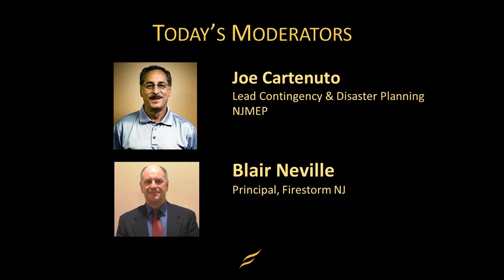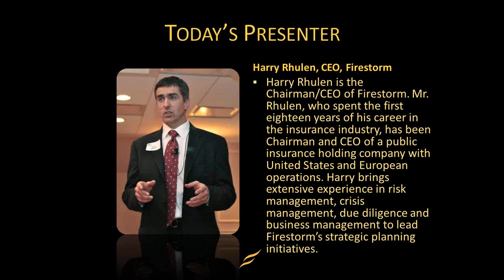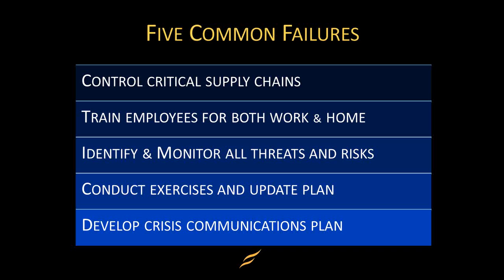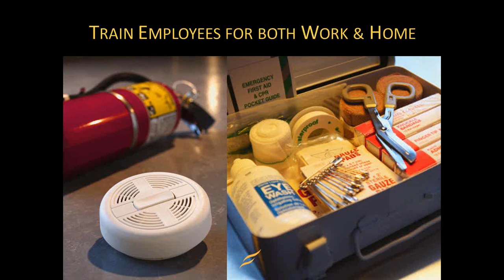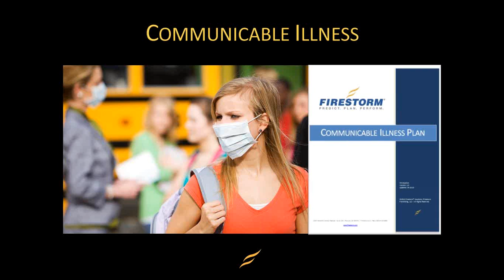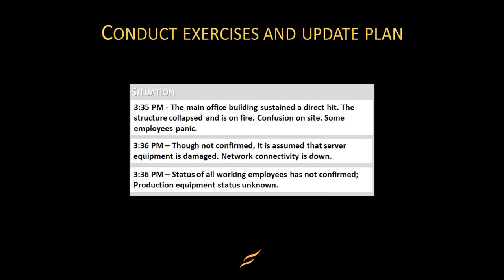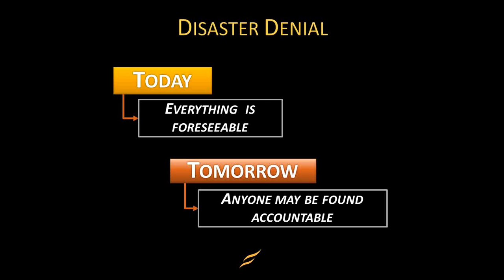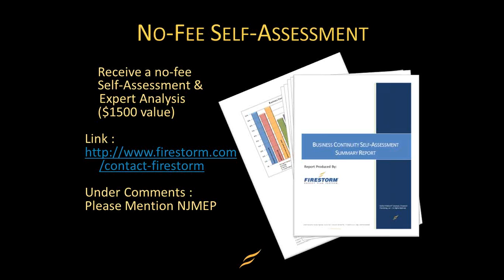NJMEP CRISIS COACH® 5 Common Failures webinar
As we learned from Hurricane Sandy, a crisis can significantly interrupt your business.  NJMEP - New Jersey Manufacturing Extension Program - is partnering with Firestorm to host the CRISIS COACH® webinar series.

In this our first session, we explore The 5 Common Failures, and see if your business is falling victim to these failures by asking yourself:

    Can you continue operating if your supply chain goes down?
    Are your employees prepared for a disaster at work - and home?
    What everyday vulnerabilities threaten your business?
    Do you update your disaster plans regularly?
    Do you know what and how to communicate with clients in a crisis?

In the session recorded on 9/10/13, Firestorm CEO Harry Rhulen presents.  Harry Rhulen is the Chairman/CEO of Firestorm. Mr. Rhulen, who spent the first eighteen years of his career in the insurance industry, has been Chairman and CEO of a public insurance holding company with United States and European operations. Harry brings extensive experience in risk management, crisis management, due diligence and business management to lead Firestorm's strategic planning initiatives.